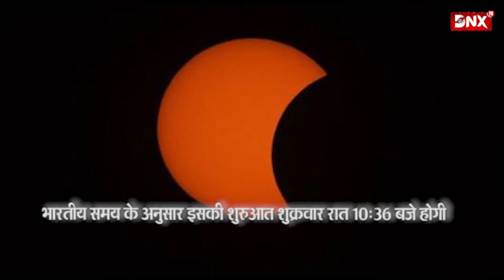इस साल का पहला चंद्रग्रहण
chandra grahan 2020: साल 2020 का पहला ग्रहण चंद्र ग्रहण इसी सप्ताह 10 जनवरी (दिन- शुक्रवार) को पड़ेगा। यह चंद्र ग्रहण 10 जनवरी को रात 10:37 बजे शुरू होगा और  02:42 am तक चलेगा। यानी यह पहला ग्रहण चार घंटे 5 मिनट तक चलेगा।  कहां दिखेगा चंद्र ग्रहण ? इस बार का चंद्र ग्रहण भारत में देखा जा सकेगा। साथ ही यूरोप, एशिया अफ्रीका और ऑस्ट्रेलिया महाद्वीपों के कई इलाकों में देखा जा सकेगा। साल 2020 में चार चंद्रग्रहण हैं जिसमें से 10 जनवरी को होने वाला ग्रहण पहला चंद्रग्रहण होगा। चंद्र ग्रहण का वैज्ञानिक कारण- खगोल विज्ञान के अनुसार जब सूर्य, पृथ्वी और चंद्रमा एक सीध पर आते हैं और पृथ्वी की छाया चंद्रमा पर पड़ती है तो चंद्र ग्रहण होता है। इसी प्रकार जब सूर्य और पृथ्वी के बीच चंद्रमा आ जाता है और चंद्रमा की छाया पृथ्वी पर पड़ती है यानी सूर्य के प्रकाश को आशिंक या पूरा कुछ समय के लिए रोक लेती है तो सूर्य ग्रहण होता है। वैज्ञानिकों के अनुसार, ग्रहण एक सामान्य खगोलीय घटना है इसका किसी के जीवन पर बुरा या अच्छा  असर नहीं होता।